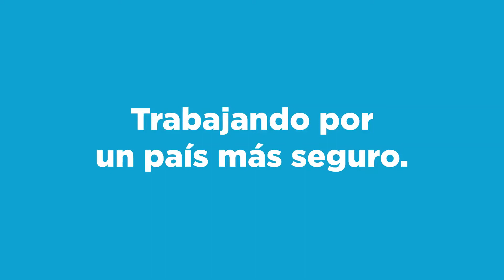Patricia Bullrich: Operativo “Condorito”